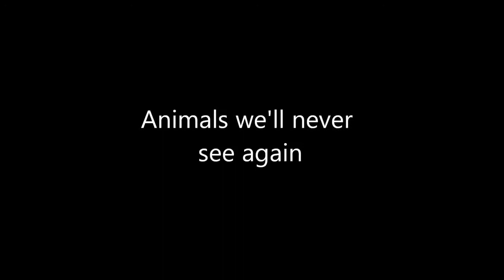Mga Hayop na nawala dahil sa kagagawan ng mga Tao | WeirdTrivia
Sometimes i find it funny that mostly people claims that they know everything. in reality we know a little there's a lot of things that can make us scared and made us unbelievable to the supernatural happining on our surrounding

When it comes to eath life and human History Expert, Scientist and historians has always an answer. They can always reach their conclusion based on the clue and piece of evidence but sometimes they leaves them totally stumped in this video we are talking about Mysterious, Strange, Unusual and Weird things that science can explain with this kind of extraordinary.